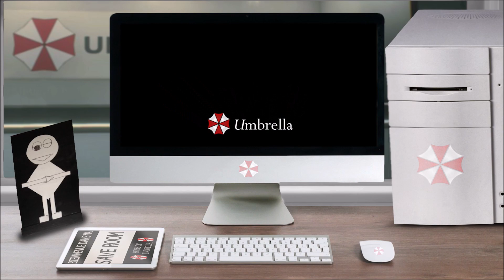Lore – Wasp (Raccoon City) – Resident Evil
Vous avez ouvert le fichier ''Lore – Wasp (Raccoon City) – Resident Evil'', bon visionnage.